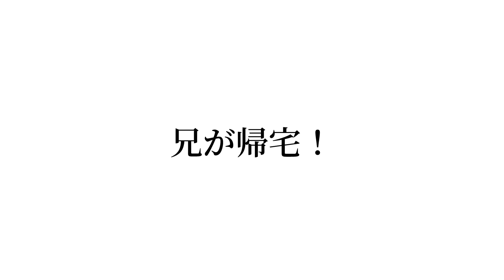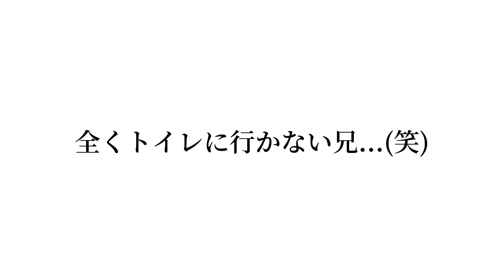トイレの蓋に瞬間接着剤を塗ったら兄はどうするのか！？【ドッキリ】